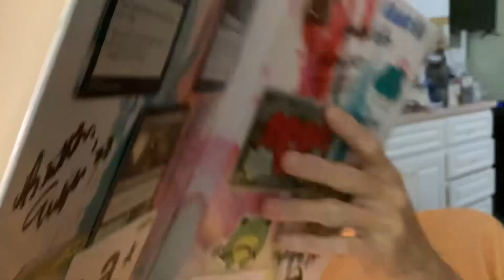Britton Tufts – latest information March 28, 2024